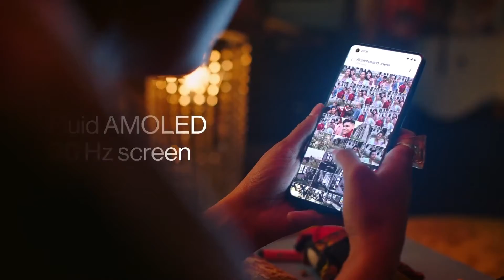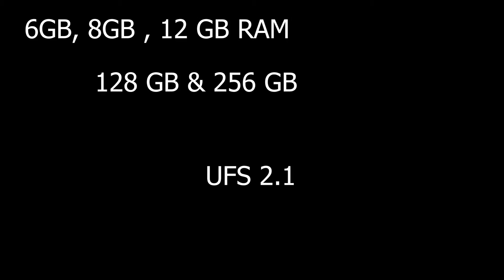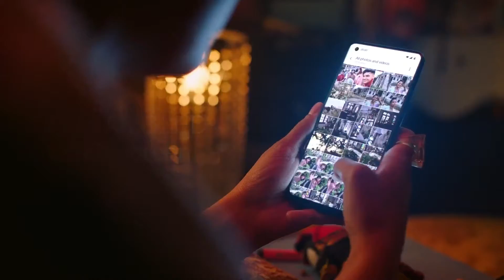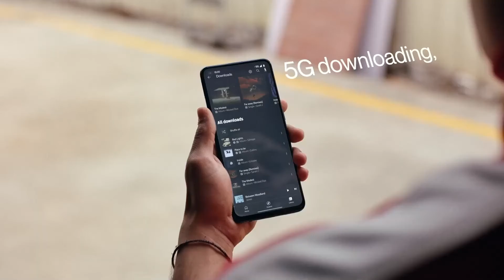One Plus CE 5G | 5G under 25000 | One plus nord ce complete Specification